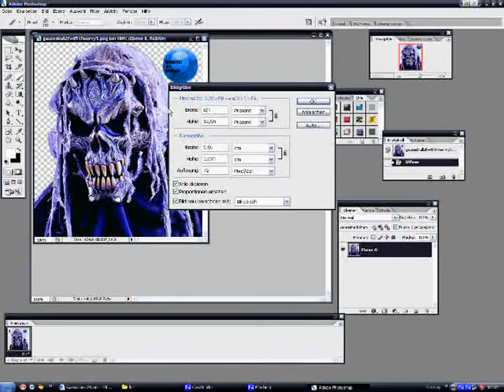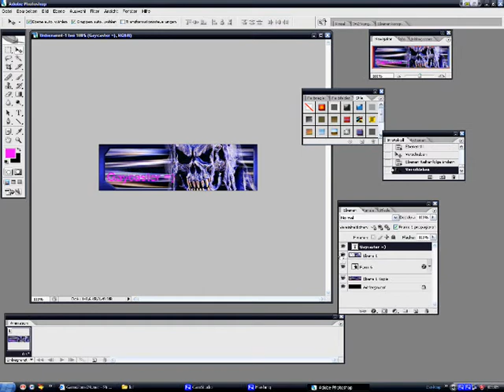boarder in ps cs2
uhm yeah LOL